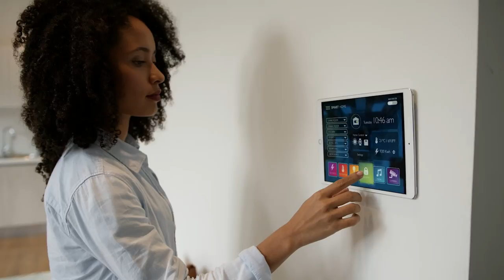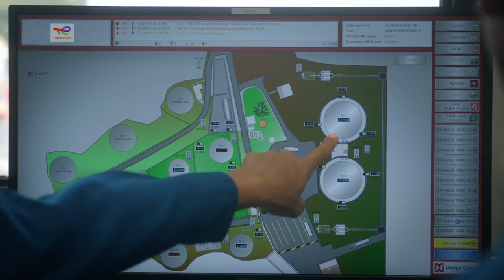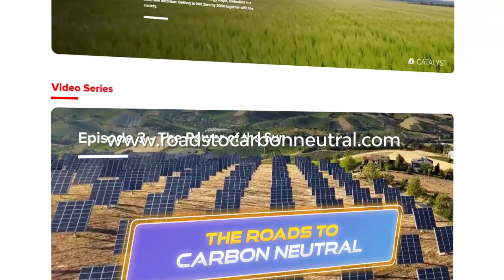What Does It Really Mean To Reach Net Zero? (The Roads To Carbon Neutral - Episode 1)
"Making a net zero commitment is not a small undertaking."
Global sustainability leaders break down what it really means to achieve NetZeroBy2050 in the first episode of The Roads to Carbon Neutral, Series 2.

Paid post by TotalEnergies